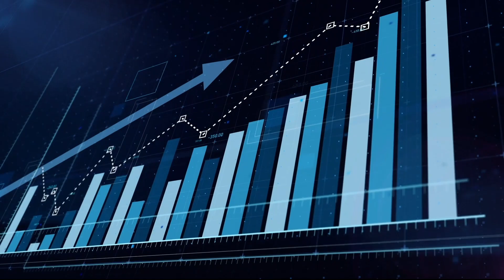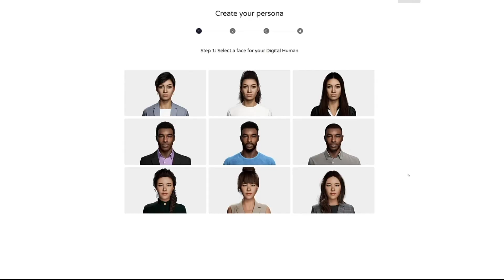Introducing UneeQ Creator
With UneeQ Creator, you can design, develop and deploy your own customized, AI-powered digital humans.

We’ve made it super easy to take your existing data, chatbot or application and extend the experience beyond lifeless text.

Now you can open up new possibilities and improve experiences for customers, staff or patients. No PHD necessary.